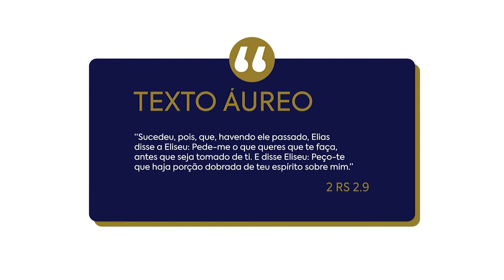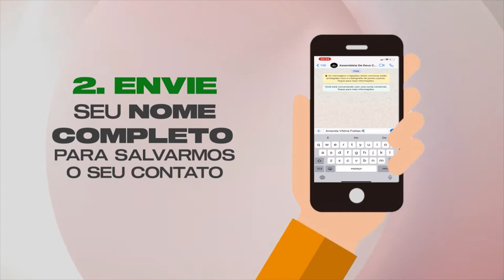Lição 6 - O Profeta Elias e Elizeu | LIÇÕES BÍBLICAS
Subsídios para preparação de sua aula de Escola Dominical da Lição 06 - O Profeta Elias e Elizeu.

No quadro Lições bíblicas de hoje, estudaremos com nossos professores a “Lição 06 - O Profeta Elias e Elizeu” (3º Trim./2021 - CPAD). Neste 2º trimestre estudaremos: O PLANO DE DEUS PARA ISRAEL EM MEIO À INFIDELIDADE DA NAÇÃO - As Correções e os Ensinamentos Divinos no Período dos Reis de Israel, escrita pelo comentarista Pastor Claiton Pommerening.